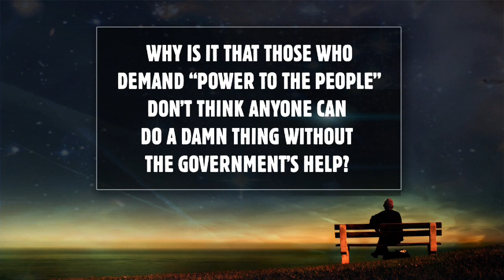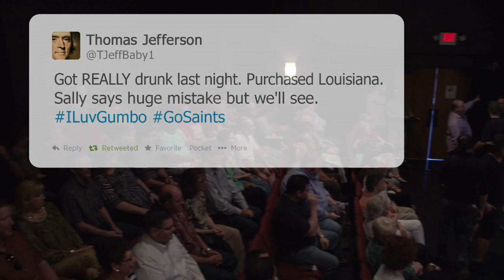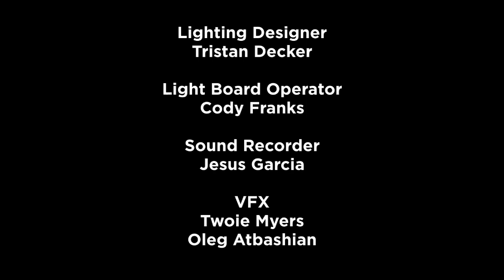The Flipside with Michael Loftus - Season 1, Episode 1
Writer and comic Michael Loftus takes a lighthearted look at the news in this weekly, half-hour dose of political satire -- the flip side of the news, if you will. Loftus pokes fun at political leaders while providing commentary on the latest news headlines and pop culture happenings. Interviews with thought-provoking guests provide other opinions on the stories that people are talking about. Political correctness is thrown out the window when Loftus and his guests give their two cents on what's happening in America.